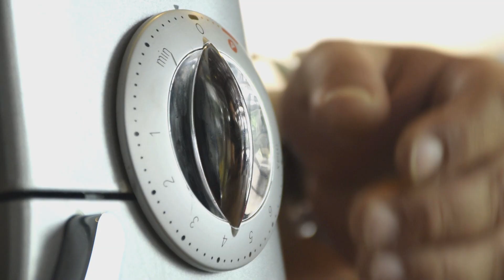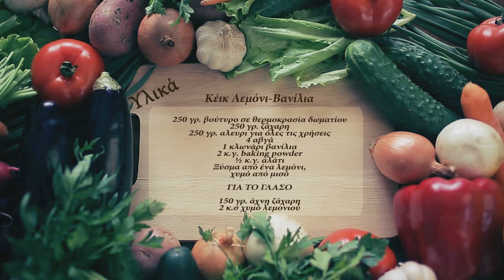Κέικ βανίλιας από τον Γιώργο Γεράρδο και την Kenwood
H KENWOOD σας παρουσιάζει την πεντανόστιμη συνταγή κέικ βανίλια-λεμόνι από τον Γιώργο Γεράρδο.